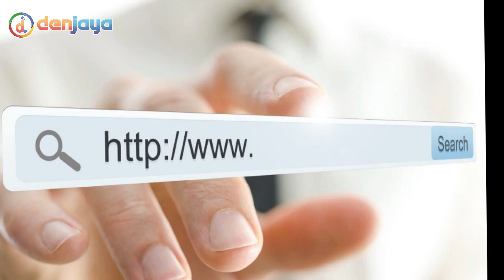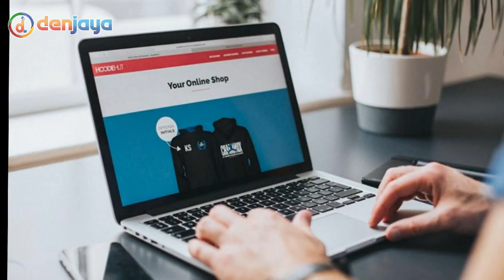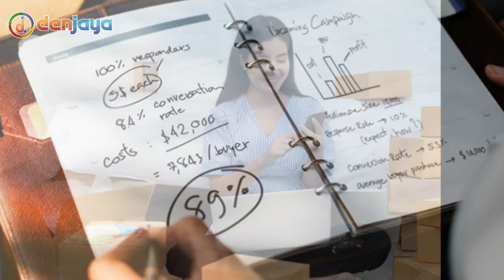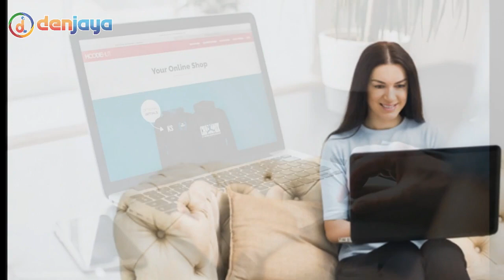Peluang Bisnis Menguntungkan bagi Pemula Dari Jastip Hingga Reseller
Bagi seorang pemula yang pengin memulai bisnis gak memerlukan modal jor-joran. Modal kecil pun bisa menghasilkan cuan lumayan lho di kantong mu. Nah ini nih deretan peluang bisnis dengan modal dan risiko kecil yang bisa kamu lakukan. Yuk kita intip aja video berikut ya!

Produk Pelengkap untuk Bisnis Online Anda, produk digital yang bisa mendongkrak bisnis Anda, Investasikan Uang Anda untuk Belanja Produk di DENJAYA.COM